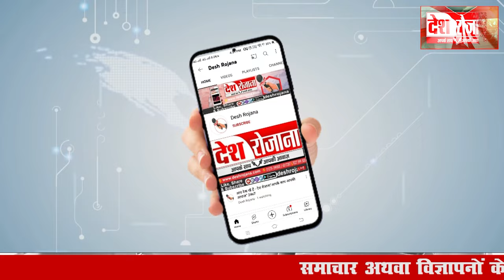फरीदाबाद के विधायको सुनो:अब तुम्हारी बारी है !Desh Rojana|देश रोजाना !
फरीदाबाद के विधायको सुनो:अब तुम्हारी बारी  है ! Listen MLAs of Faridabad: Now it is your turn ! Desh Rojana|देश रोजाना !.